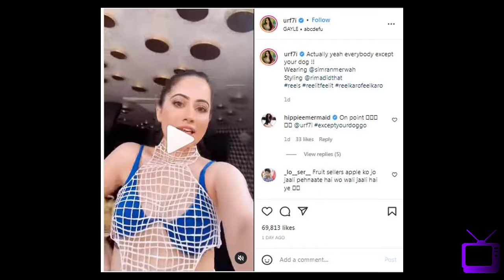T976 Urfi Javed ne pehni seb ki jali - firse troll ka shikar | Urfi Javed fashion trends